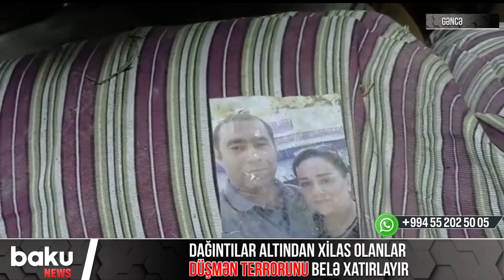Gəncədə 40 yaralı, 10 ölü! Say dayanmadan artır! - Baku TV